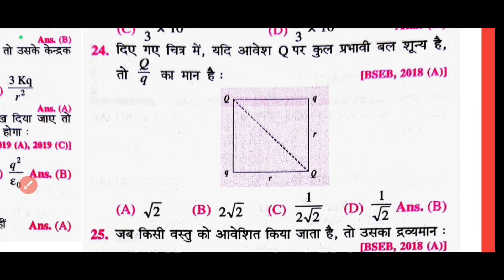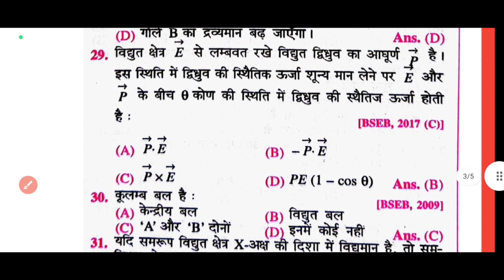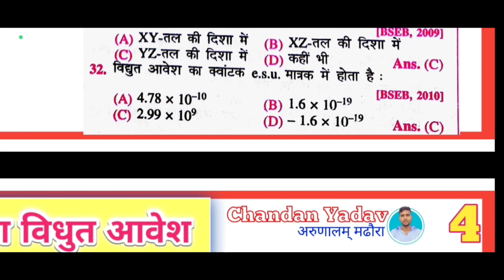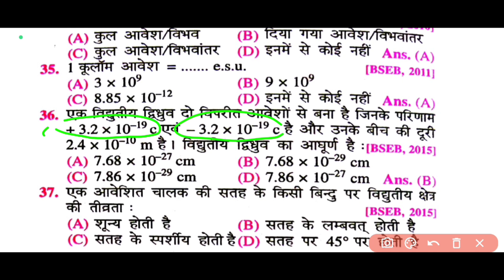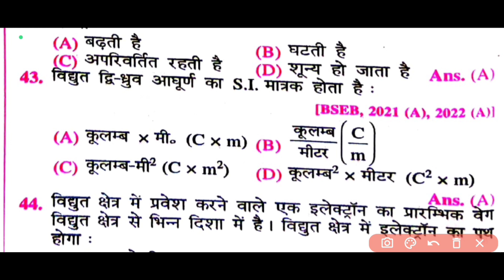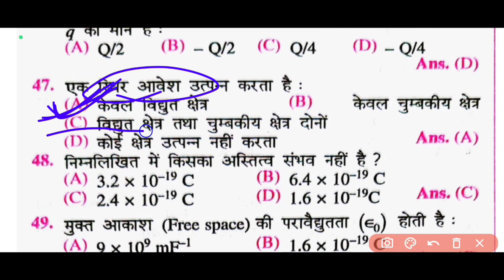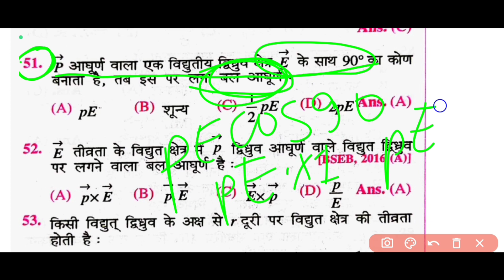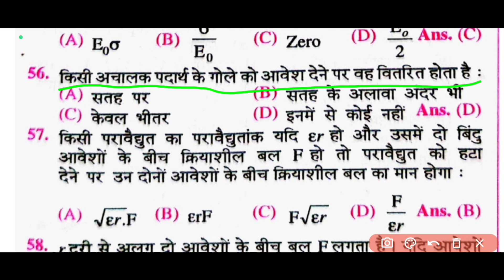12th physics Electrostatics Vvi objectives Part 2 || bihar board || new pattern || Chandan yadav